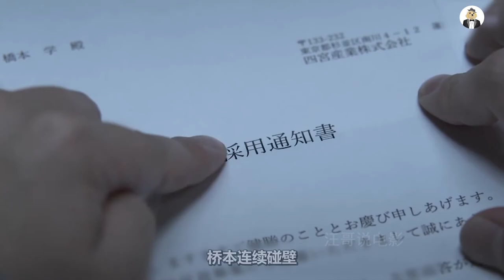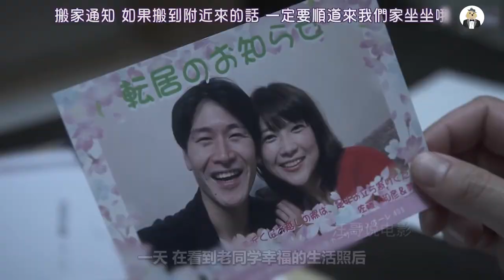宅男发现一台许愿洗衣机，立马要了个女友，每天都不重样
《世界奇妙物语2020秋季篇》